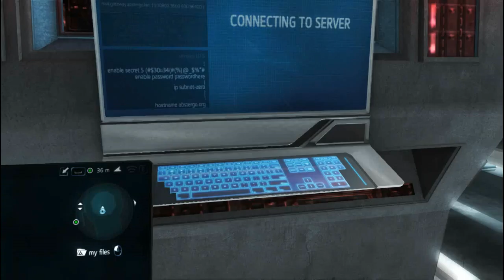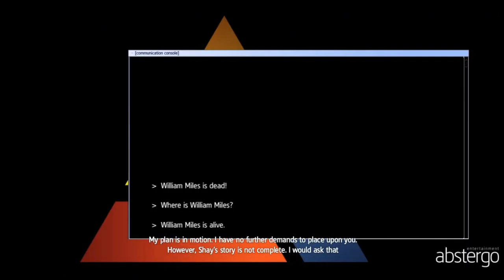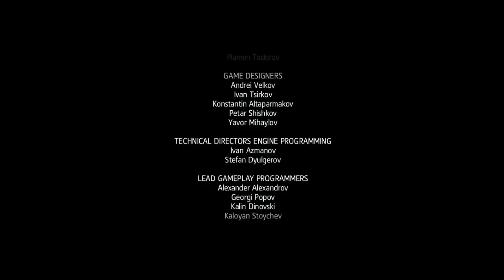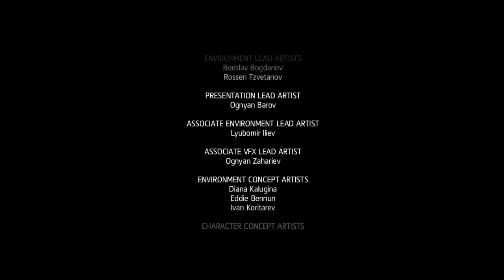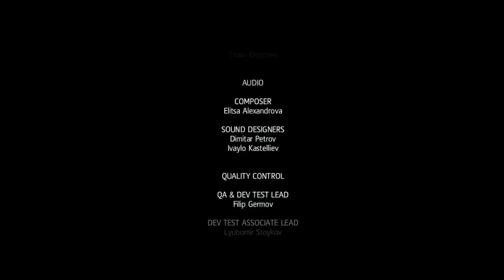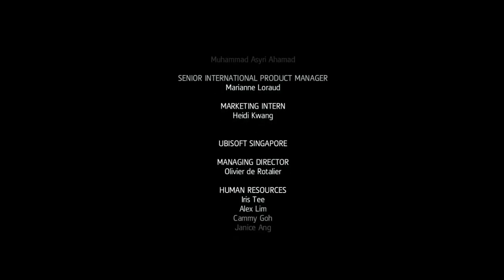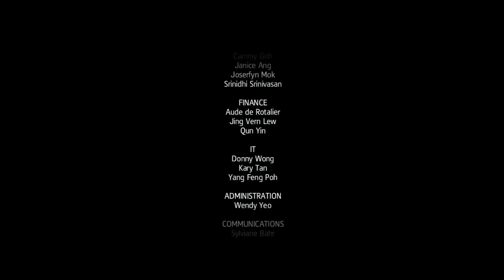Assassin's Creed : Rogue |PABAIGA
Sveiki visi če aš GeimerMenas ir šendien žaidžiu dar viena (Assassin's Creed : Rogue)
epizoda ir dar nepamirškite
-laikinti
-prenumeruoti
-dalinkites
-komentuokit
viso !!!